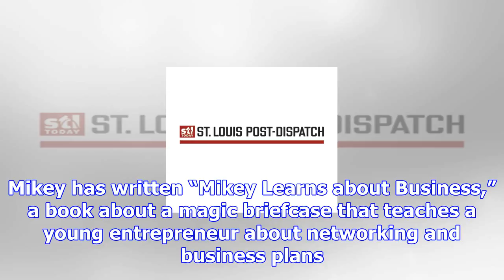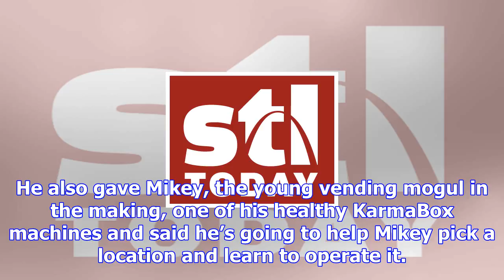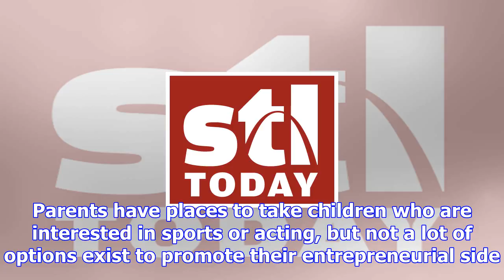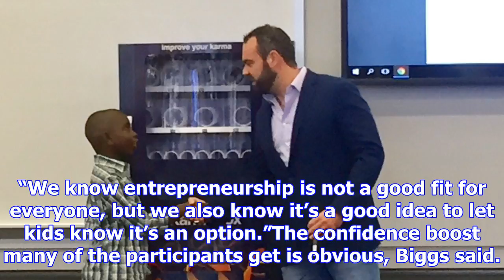10-year-old businessman in jennings gets big boost for his vending machine startup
10-year-old businessman in jennings gets big boost for his vending machine startup
When a friend sent him a story about Michael “Mikey” Wren, San Diego businessman A. J. MacQuarrie sa...